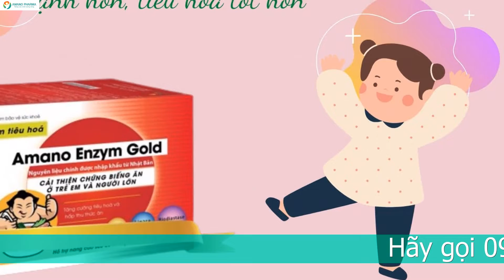BÉ ĂN KHÔNG TIÊU CÓ BIỂU HIỆN GÌ - 5 MẸO NHỎ KHI BỊ KHÓ TIÊU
BÉ ĂN KHÔNG TIÊU CÓ BIỂU HIỆN GÌ - 5 MẸO NHỎ CHO TRẺ BỊ KHÓ TIÊU
Mát xa bụng cho bé
Sau bữa ăn khoảng 30 phút cha mẹ có thể mát đến xa bụng cho bé giúp cải thiện tình trạng bé ăn không tiêu. Cha mẹ dùng các đầu ngón tay ấn và xoa nhẹ nhàng vùng quanh rốn trẻ. Động tác này giúp trẻ thoải mái và tiêu hóa thuận lợi hơn. Ngoài ra, còn có thể giảm đau bụng, chướng bụng.
Ngoài ra, chườm nóng cũng là cách tốt giúp cho bé ăn không tiêu cải thiện tình hình. Cha mẹ nên chú ý độ nóng vừa phải tránh làm bỏng trẻ. Hơi nóng từ khăn giúp bé tiêu hóa thuận lợi hơn và giảm chướng bụng, giảm đau bụng.

Bổ sung lợi khuẩn cho bé
Trẻ có thể được bổ sung lợi khuẩn từ món sữa chua và các sản phẩm bổ sung dạng cốm tiêu hóa. Lợi khuẩn giúp tăng cường chức năng hệ tiêu hóa, và giúp trẻ bảo vệ tốt đường tiêu hóa. Do đó, bé ăn dễ tiêu hơn. 1 hộp sữa chua mỗi ngày sẽ vực lại  sức khỏe tiêu hóa cho trẻ.
Tuy nhiên nếu bé ăn không tiêu kéo dài thì có thể sử dụng các chế phẩm men vi sinh để có hiệu quả rõ rệt. Bằng cách cung cấp 2 tỷ lợi khuẩn, cốm tiêu hóa Amano Enzym Gôn cho thấy tác dụng tuyệt vời trên đường ruột của trẻ. Chúng sẽ là những kỵ binh giải quyết lượng thức ăn tồn đọng và ngăn chặn sự hình thành của các độc tố tại ruột.

Giúp bé xì hơi
Cho trẻ nằm ngửa, đưa 2 chân lên và làm động tác đạp xe đạp. Động tác này giúp ruột trẻ hoạt động tốt hơn và có thể tống khí trong bụng ra. Nhờ đó, trẻ giảm chướng bụng, giảm đau bụng, và giúp bé cải thiện tình trạng ăn không tiêu. Ngoài ra, cha mẹ cũng có thể cho trẻ nằm sấp và vuốt lưng trẻ. Động tác này cũng có ích để giúp trẻ xì hơi hay ợ hơi tốt hơn.

Chia nhỏ bữa ăn cho bé
Bé ăn không tiêu nên ăn ít thức ăn mỗi bữa và tăng số bữa. Như vậy, lượng thức ăn giảm bớt giúp trẻ tiêu hóa dễ hơn, hấp thu dinh dưỡng cũng tốt hơn. Ăn ít còn giảm chướng bụng, giảm đau bụng. Những ngày bình thường, cha mẹ cũng cần chú ý lượng thức ăn cho con. Cha mẹ không nên bắt ép con ăn quá nhiều ảnh hưởng đến sự thèm ăn cũng như hệ tiêu hóa của bé.

Củng cố men tiêu hóa
Nhiều mẹ nghĩ đến việc cho con uống men tiêu hóa khi bé ăn không tiêu. Tuy nhiên mẹ phải hết sức thận trọng và tìm hiểu kỹ. Bởi nếu sử dụng không đúng cách, hệ tiêu hóa của con sẽ bị lệ thuộc vào các sản phẩm đó. Vì thế, giải pháp toàn diện cho vấn đề này là chỉ cung cấp một lượng nhỏ enzym cần thiết. Mẹ có thể lựa chọn các dòng sản phẩm vừa bổ sung lợi khuẩn vừa cung cấp men tiêu hóa. Chẳng hạn như cốm tiêu hóa Amano Enzym Gold.
Bằng công nghệ tiên tiến của Nhật Bản, các nhà khoa học đã đưa thêm một lượng nhỏ enzym và sản phẩm. Điều này giúp nâng cao hiệu quả cải thiện tiêu hóa của sản phẩm. Cùng với những tác động tích cực của lợi khuẩn, Amano Enzym Gold là giải pháp vừa an toàn, vừa hiệu quả với trẻ nhỏ.
Bé ăn không tiêu ảnh hưởng đến sự hấp thu dinh dưỡng và quá trình phát triển của trẻ. Do đó, cần phải mau chóng giúp trẻ cải thiện tình trạng này. Các biện pháp trên rất có ích cho bé, cha mẹ nên ghi nhớ và áp dụng cho con.